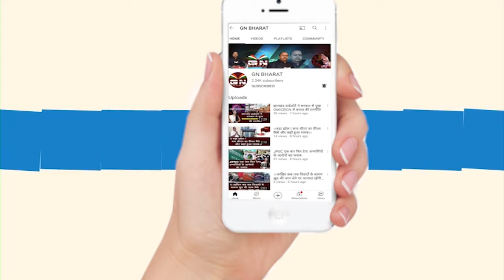Palamu || लालू यादव को डेढ़ महीने जेल, 6000 रुपये जुर्माना